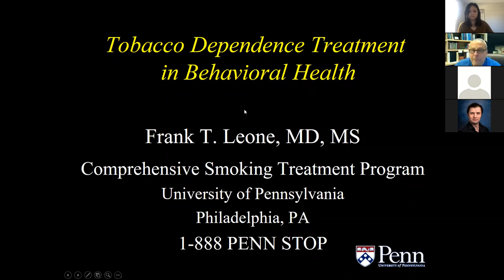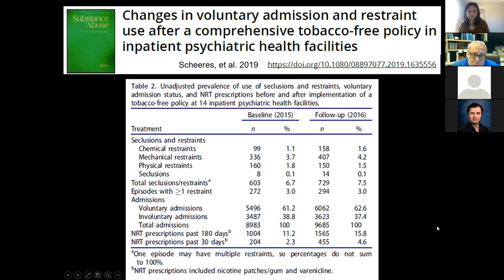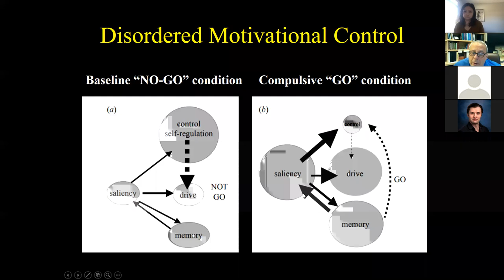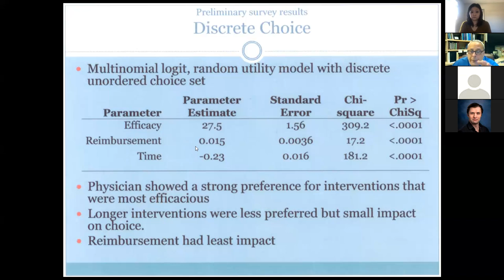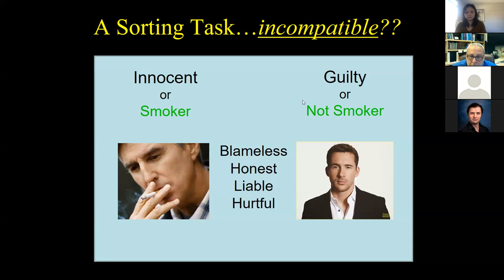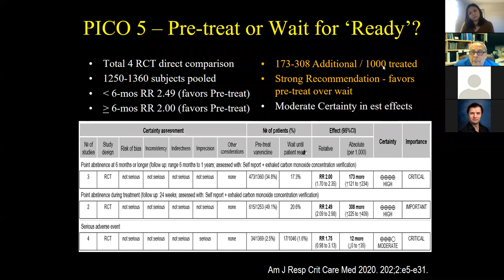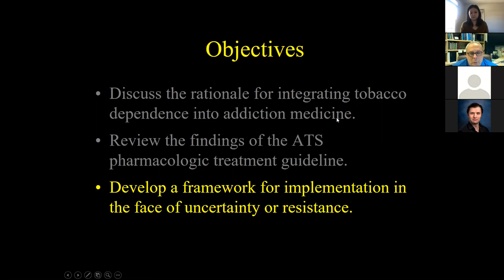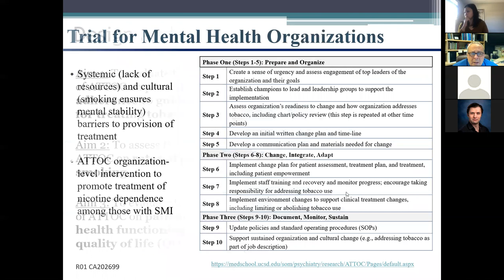Frank Leone, "Tobacco Dependence Treatment in Behavioral Health" | TOPS #10 | Jan 21, 2021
Dr. Frank T. Leone of University of Pennsylvania
"Tobacco Dependence Treatment in Behavioral Health"